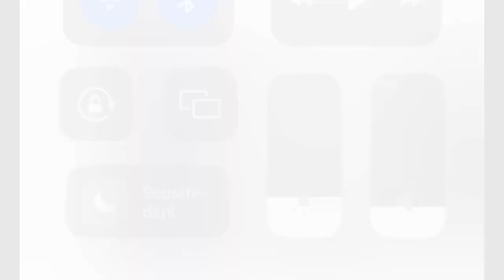Advntní kalendář díl 21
Ještě zbývají 3 houkačka ✨už se to blíží✨